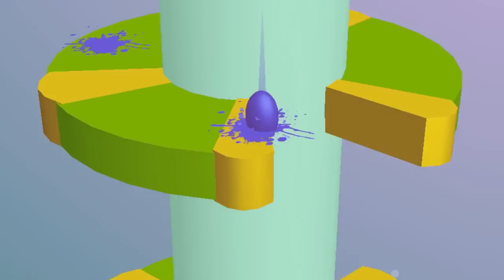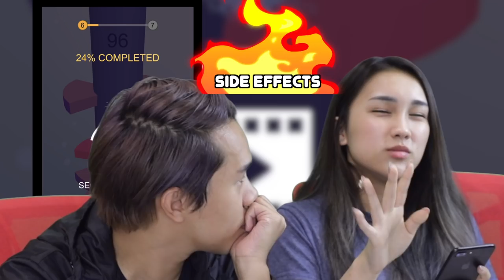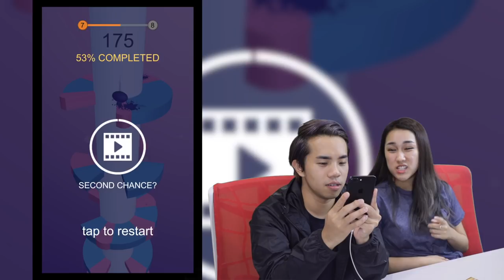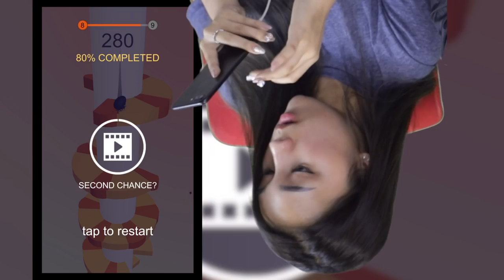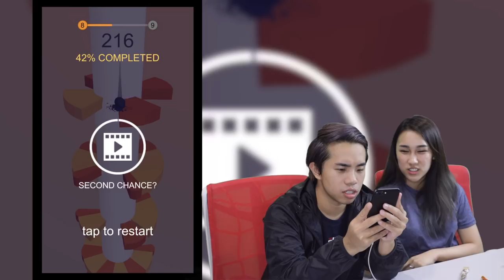Playing the hottest mobile game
Jian Hao and Cheryl spice things up while playing one of the hottest mobile games out there at the moment - Helix Jump